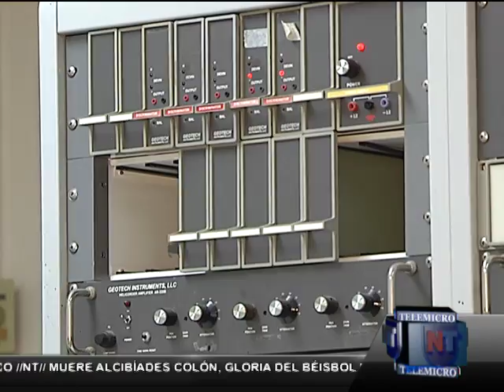Noticias Telemicro Primera Emisión, 15 febrero bloque #4